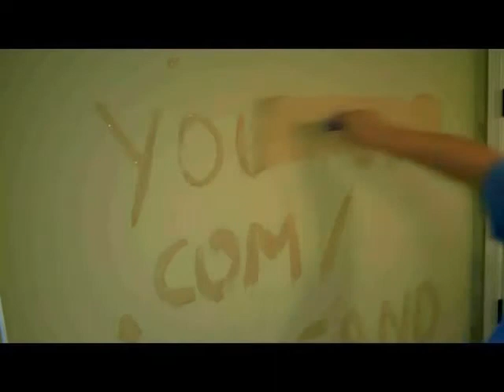Vlogtober - Day 27